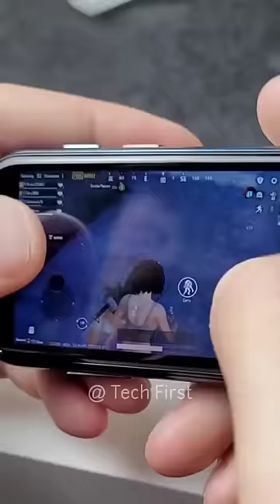World's smallest smartphone 🤯 smallest phone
Title :- Smallest smartphone in the world 🤯 smallest phone

Hello friends, here you will find science and technology videos